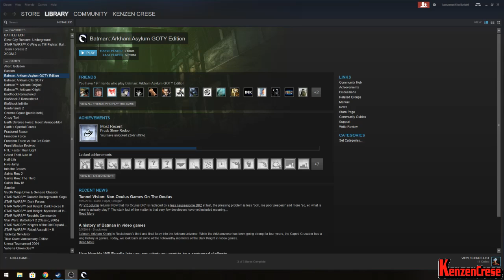Batman: Arkham Asylum Redux(The Finale)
So here you go I am redoing Batman Arkham Asylum. I know I recorded this but it might of been done for a different channel, and City was done for my channel, but we are going to do this one first! This was one of the first series I recorded when starting YouTube. It is only about 8 years old not a full 10 but my channel has been around for 10 since I uploaded my first video with Spore on Jun 26 2008.
If you like the music please check out the artist Efence and you can check out him all over the internet

And if you are a smaller Youtube channel and want to share your content do it here:

Facebook Group for Star Trek Online Fleet(Xbox One Only)